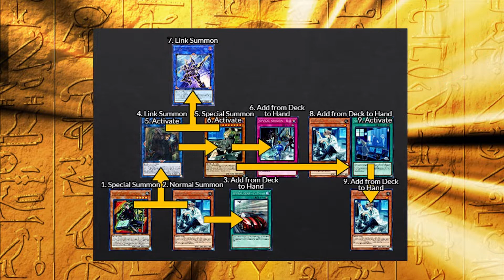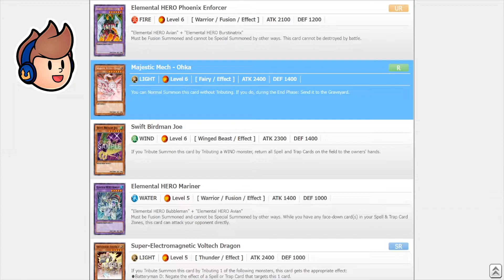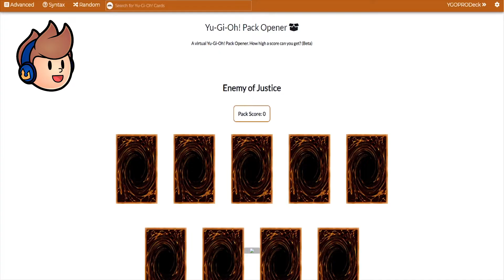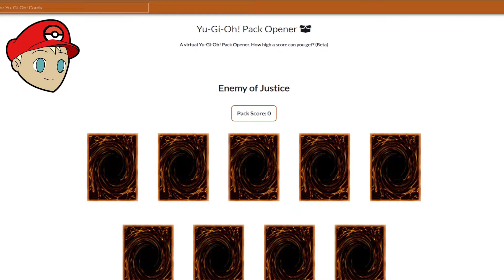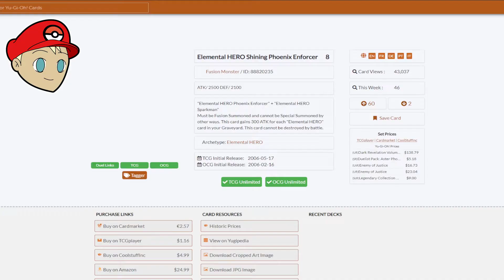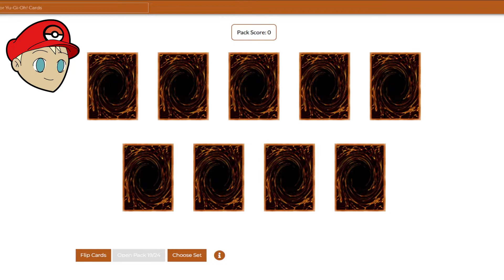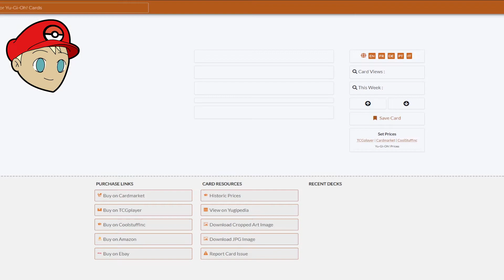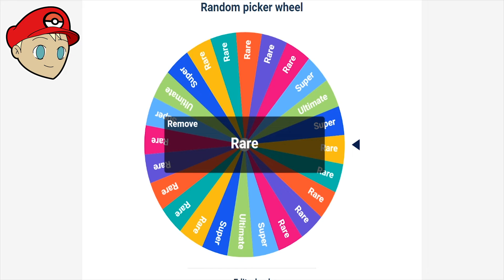Enemy of Justice - Yu-Gi-Oh! Evolutie Exhibitie! (#20)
Destiny Heroes zijn beter dan Elemental Heroes, daarom spelen we Enemy of Justice

Iedere aflevering openen Jordi en Nando een nieuwe Yu-Gi-Oh TCG set in chronologische volgorde. Op basis van deze sets moderniseren ze hun set met iedere booster pack.

De winnaar van iedere match kan kiezen uit de volgende prijzen:
- Ante Rule (Na een winstreak van 3)
- 5 packs openen van een Tournament pack, Reprint of andere TCG set die rond die tijd uitkwam
- 3x Roulette Wheel van Rarity rollen voor de set die in die aflevering werd geopend

De verliezer van de match kan kiezen uit de volgende prijzen:
- 2 cards bannen voor de gehele serie (Na een lose streak van 3)
- 3 packs openen van een Tournament pack, Reprint of andere TCG set die rond die tijd uitkwam
- 1x Roulette Wheel van Rarity rollen voor de set die in die aflevering werd geopend

Dit idee is geïnspireerd door Cimoooo's Progression Series

00:00 Intro
01:09 Pack Opening Jordi
08:09 Pack Opening Nando
14:14 Deck Building Jordi
16:54 Deck Building Nando
18:53 Duels
29:20 Naspraak
32:08 Prijzen